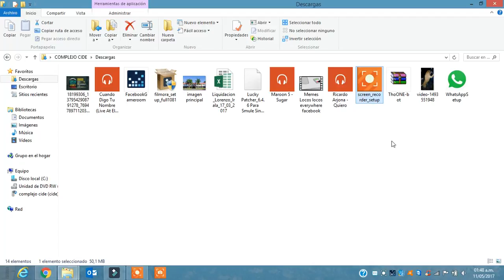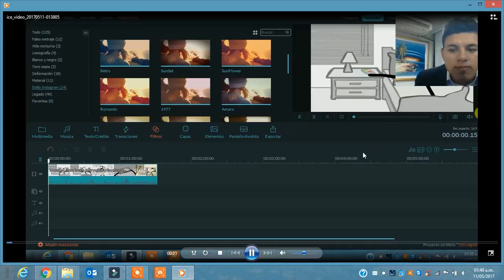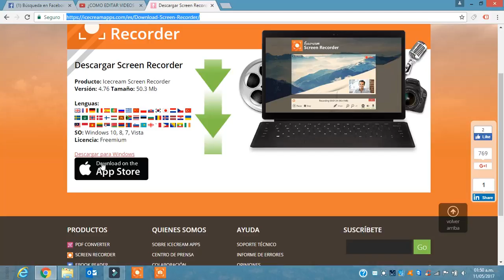El mejor programa para grabar la pantalla de la pc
Buenas.. Buenas.. Disculpen los incovenientes en el primer video. Soy nuevo y estoy probando todo esto..

Aqui tiene en link del programa para grabar la pantalla de la pc :

Totalmente gratuito.